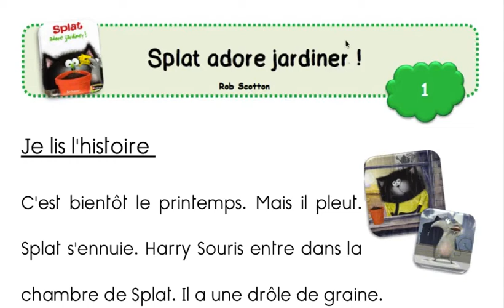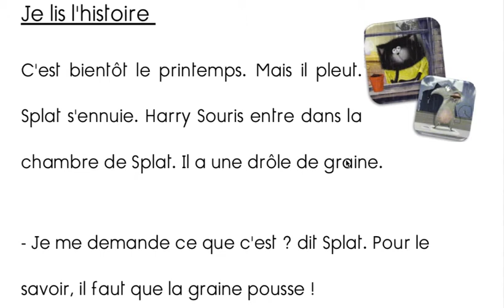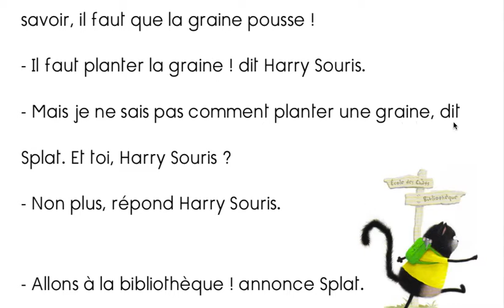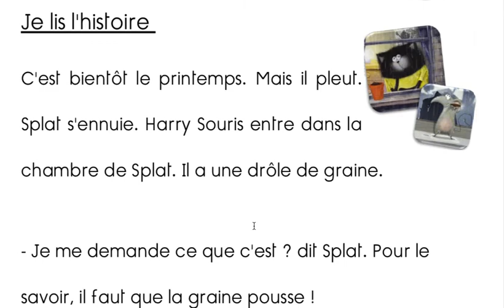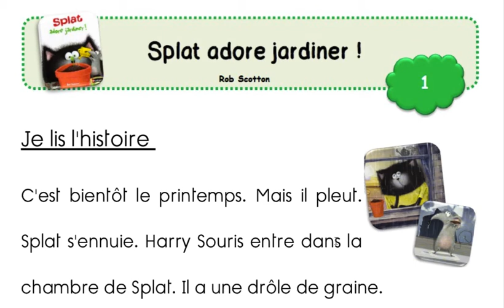Splat adore jardiner CP partie 1